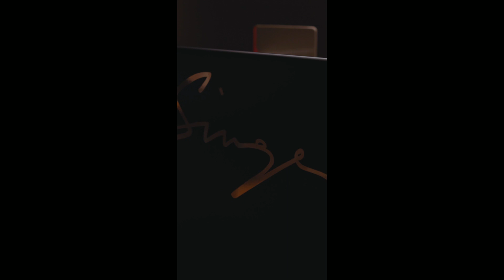Lançamento da Porsche para o WEC 2023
Porsche launch for 2023 WEC

A equipe Jota que disputa o Mundial de Endurance que tem entre duas provas a consagrada 24h de Le Mans acabou de revelar o carro e o esquema de pintura para o campeonato de 2023.
O Porsche 963 tem da Hertz e da marca de vestuário de Tom Brady, marido de Gisele Bundchen.